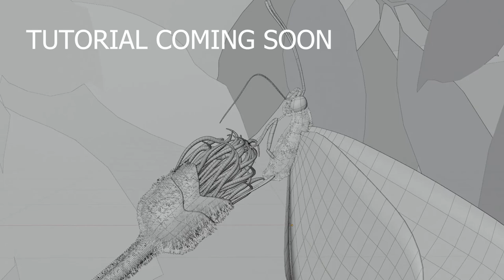Blender: Butterfly Animation Trailer (Coming Soon)